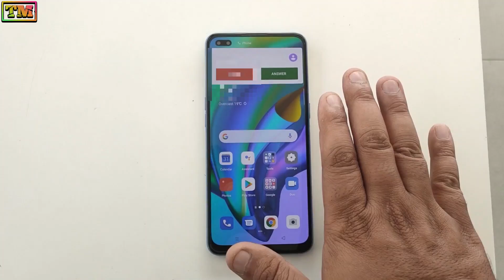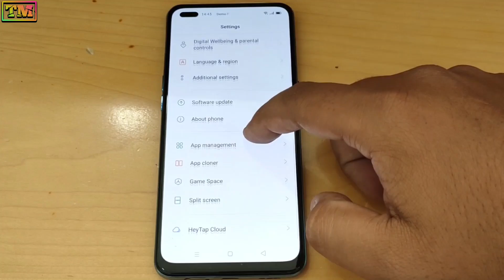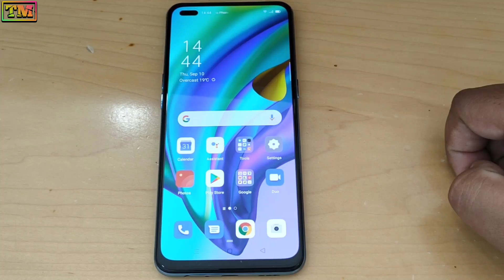Oppo F17 Pro Air Gesture Feature | New Feature in Color Os